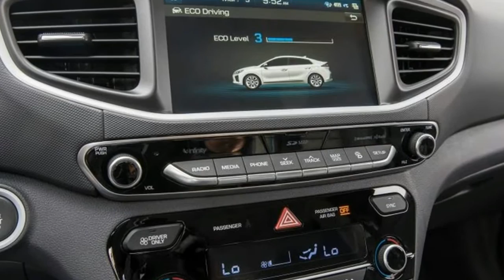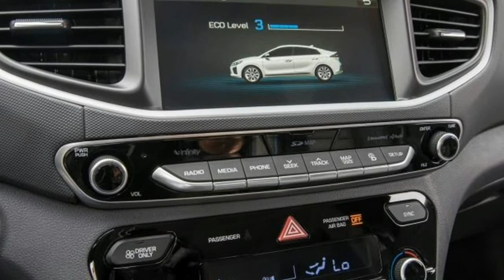HOT NEWS!!!!! 2017 Hyundai Ioniq Hybrid | FIRST DRIVE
The 2018 Hyundai Ioniq plug-in hybrid was fully charged, and Eco mode was selected. Pulling out onto a busy boulevard, we suppressed the urge to floor the accelerator, instead dipping maybe halfway into the pedal’s travel. And the engine fired up.

Clearly, Hyundai’s dedicated eco warrior doesn’t behave like the Chevrolet Volt and the Toyota Prius Prime, which flaunt their capability to drive without tailpipe emissions, keeping their gasoline engines shut off as much as possible. It was an unexpected first impression.